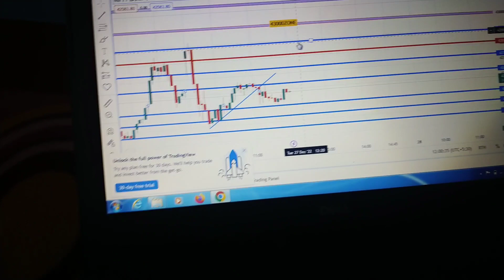Live Trading In BankNifty Profit 6432 27 December 2022 | Bank Nifty Live Trading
so hey in this video i gonna talk about 27 december 2022 bank nifty  live trading and behind the logic for taking entry and exit in trade